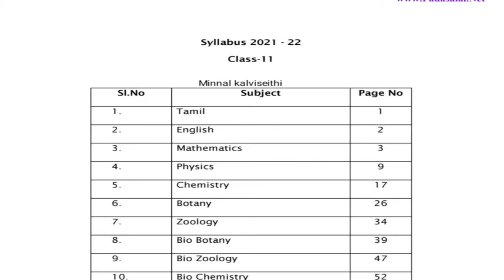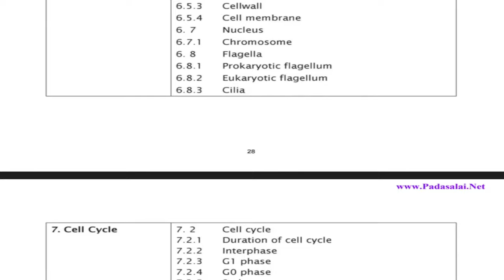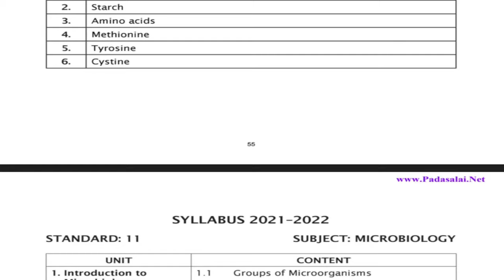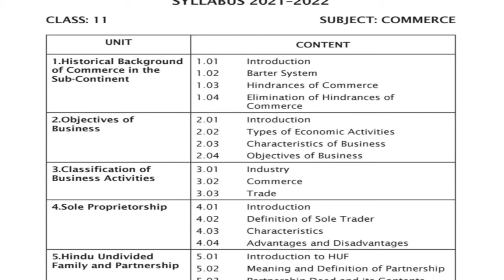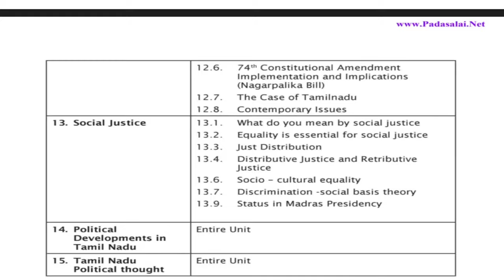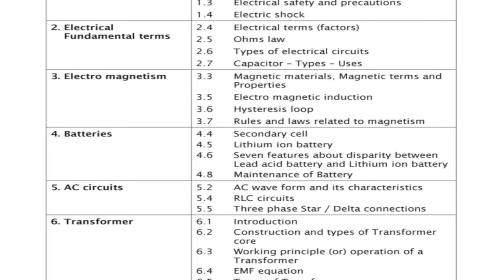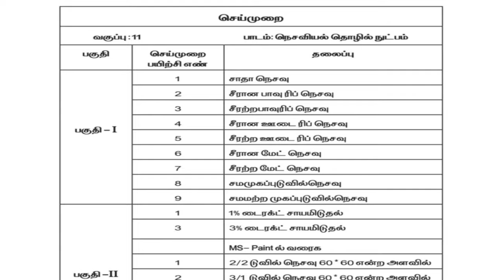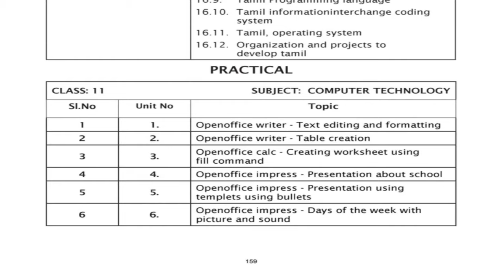11th std Tamilnadu Samacheer Reduced Syllabus for 2021 - 2022 (For all subjects)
Hi students,
This video is about the information regarding 11th std Samacheer Syllabus New reduced portion / prioritised syllabus for 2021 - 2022 Academic year.
பொதுத்தமிழ் - 0.55
English  - 01.01
Maths  - 01.05
Physics(Theory) - 01.22
Physics(Practical) - 01.44
Chemistry(Theory) - 01.50
Chemistry(Practical) - 02.20
Botany(Theory) - 02.25
Botany(Practical) - 02.52
Zoology(Theory) - 02.58
Zoology(Practical) - 03.13
Bio-botany(Theory) - 03.20
Bio-botany(Practical) - 03.43
Bio-Zoology(Theory) - 03.48
Bio-Botany(Practical) - 04.05
Bio-Chemistry(Theory) - 04.10
Bio-Chemistry(Practical) - 04.23
Micro biology(Theory) - 04.27
Micro biology(Practical) - 04.41
General nursing(Theory) - 04.46
General nursing(Practical) - 04.57
Nutrition and dietics(Theory) - 05.03
Nutrition and dietics(Practical) - 05.19
HomeScience(Theory) - 05.26
HomeScience(Practical) - 05.42
Computer Science(Theory) - 05.49
Computer Science(Practical) - 06.01
Commerce - 06.06
Accountancy - 06.19
Economics - 06.35
History - 07.05
Political Science - 07.19
Geography(Theory) - 07.31
Geography(Practical) - 07.38
Statistics - 07.45
Business Maths and Statistics - 08.03
சிறப்புத்தமிழ் - 08.25
Communicative English - 08.32
அறவியலும் இந்தியப் பண்பாடும் - 08.44
Computer Applications(Theory) - 09.02
Computer Applications(Practical) - 09.12
Basic mechanical engineering(Theory) - 09.19
Basic mechanical engineering(Practical) - 09.29
Basic Electrical engineering(Theory) - 09.36
Basic Electrical engineering(Practical) - 09.45
Basic Electronics engineering(Theory) - 09.52
Basic Electronics engineering(Practical) - 10.04
Basic Civil engineering(Theory) - 10.10
Basic Civil engineering(Practical) - 10.16
Automobile engineering(Theory) - 10.23
Automobile engineering(Practical) - 10.31
நெசவியல் தொழில்நுட்பம்(Theory) - 10.38
நெசவியல் தொழில்நுட்பம் செய்முறை - 10.51
Textiles and Dress designing (Theory) - 10.59
Textiles and Dress (Practical) - 11.06
Auditing Practical - 11014
Office management & Seceretaryship - 11.24
Typography and Computer Application (Practical) - 11.40
Food service and Management (Theory) - 11.48
Food service and Management(Practical) - 11.56
Nursing(Vocational)(Theory)- 12.03
Nursing(Vocational)(Practical)-12.25
வேளான் அறவியல்(Theory) - 12.30
வேளான் அறவியல்(Practical) - 12.44
Computer Technology (Theory) - 12.51
Computer Technology (Practical) - 13.02